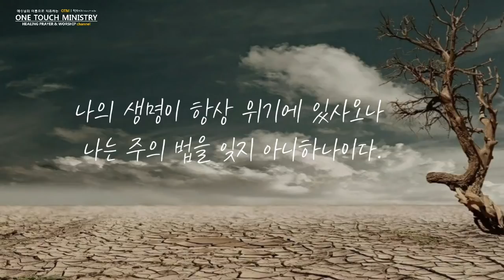더 큰 재앙/원터치 기도/서효원목사 치유기도